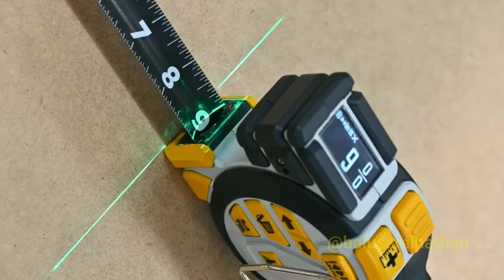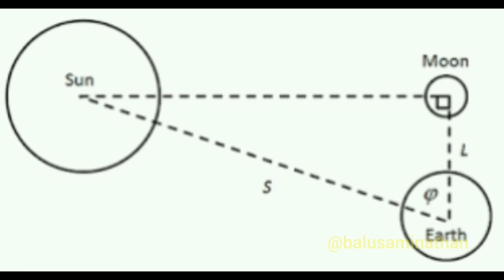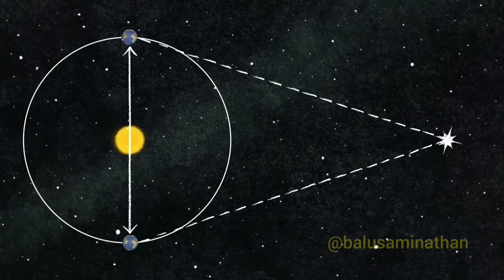நிலா மற்றும் சூரியன் தூரத்தை எப்படி அளக்கிறார்கள்? How does we measure moon and sun distance?